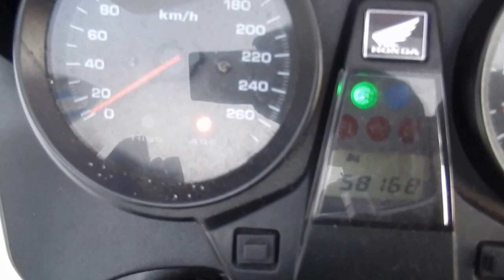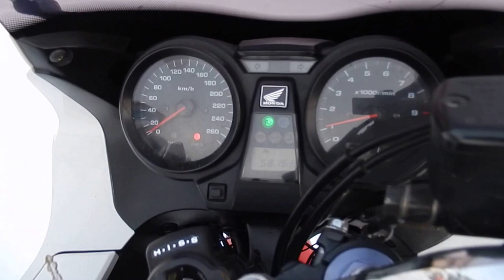B6535 HONDA CB1300SF SUPER BOLD`OR ABS Fi